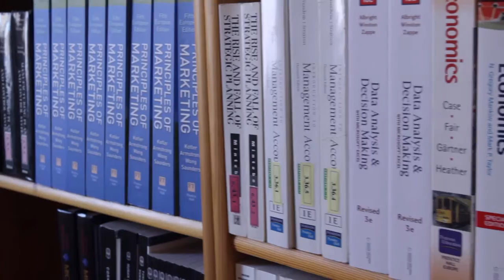Vlerick Business School St. Petersburg short version